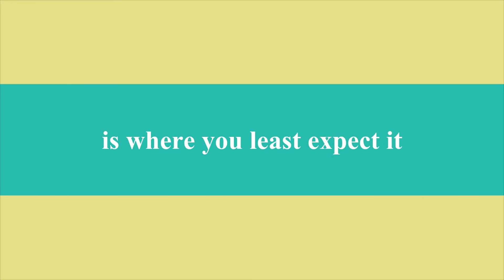Adam and Luwana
A Video I made for my friend Adam

Hope you like it mate! :)